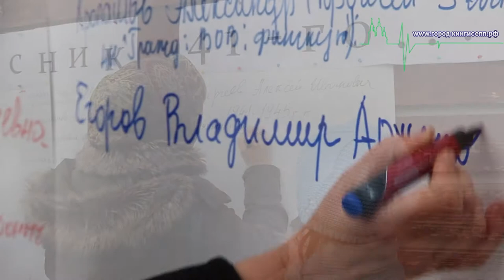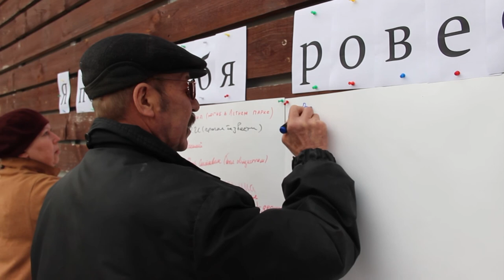Акция клуба "Кингисеппский волонтер" "Я помню тебя ровесник 41-го"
20 марта в Кингисеппе возле ТК "НОРД" представители клуба "Кингисеппский волонтер" МДЦ "ВЫБОР" провели акцию "Я помню тебя ровесник 41-го". На мероприятии присутствовал корреспондент информационного портала "город-кингисепп.рф".